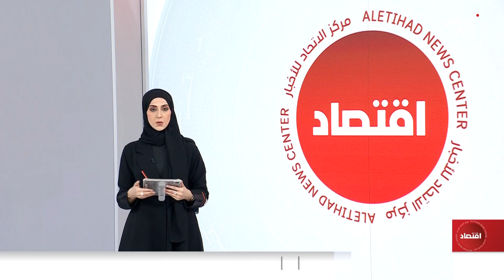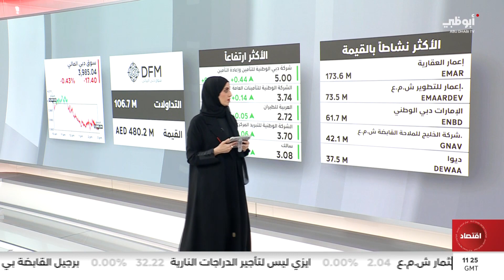إغلاقات أسواق الأسهم الإماراتية خلال جلسة اليوم 21/11/2023